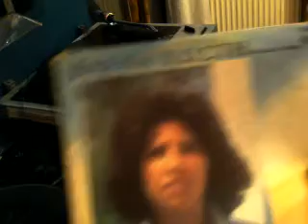ΘΑ ΞΑΝΑΡΘΕΙ - ΕΛΕΝΑ ΚΩΣΤΗ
ΤΡΑΓΟΥΔΑΡΑ ΑΦΙΕΡΩΜΕΝΗ ΣΕ ΤΡΙΑ ΚΑΝΑΛΙΑ...ΣΤΟΝ ΒΑΣΙΛΗ ΤΟΝ ΑΝΕΞΑΡΤΗΤΟ, ΣΤΟ ΚΑΨΟΥΡΟΜΟΝΟΠΑΤΙ ΚΑΙ ΣΤΟ ΚΑΤΑΓΩΓΙΟ...
ΦΕΡΤΕ ΚΟΝΙΑΚ 5 ΑΣΤΕΡΩΝ  ! ! ! ! !